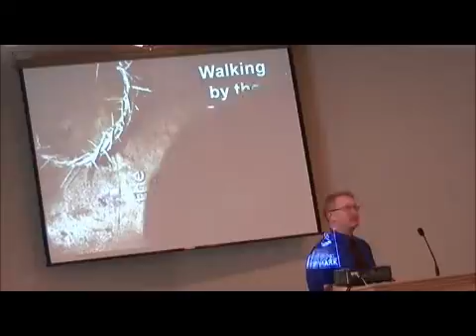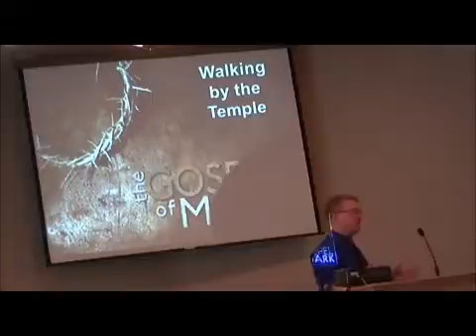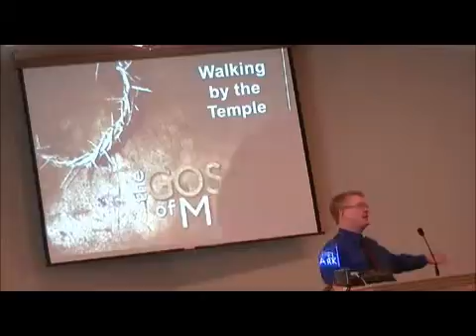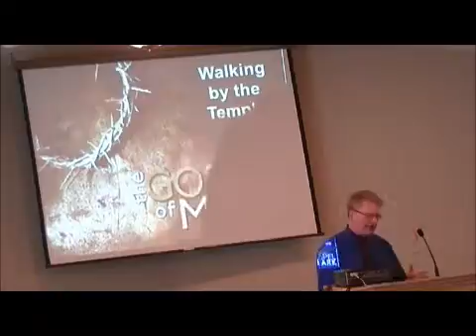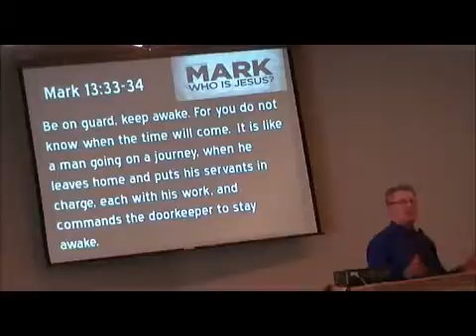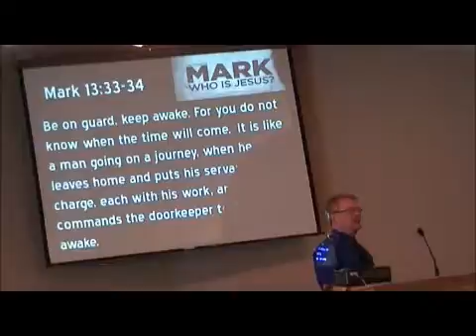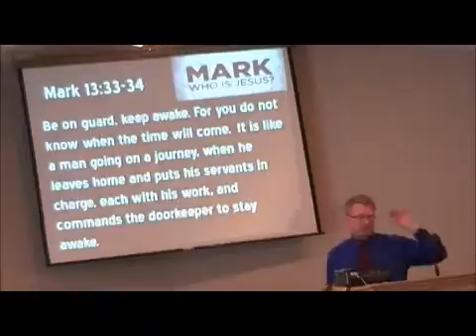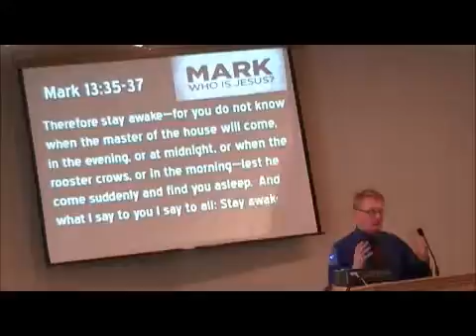Watch!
Gospel of Mark Sermon Series